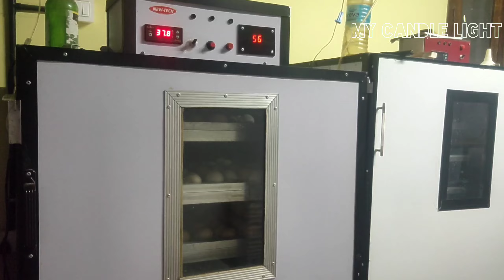Fresh veggies from my grandpa's terrace garden|Vegetable garden, Poultry farm and Hatchery